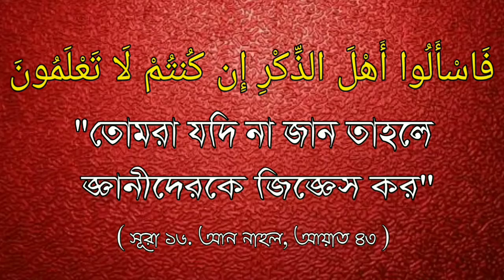সেজদায় ও রুকুতে কোনআন থেকে দোয়া পড়া যাবে কি ?শাইখ মুখলেসুর রহমান বিন আরশাদ মাদানি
সেজদায় ও রুকুতে কোনআন থেকে দোয়া পড়া যাবে কি ?

Prayer and ruku can pray from noon?

🎤 শাইখ মুখলেসুর রহমান বিন আরশাদ মাদানি

🎤 Sheikh Mukhlesur Rahman bin Arshad Madani